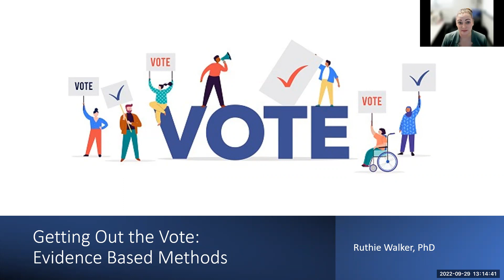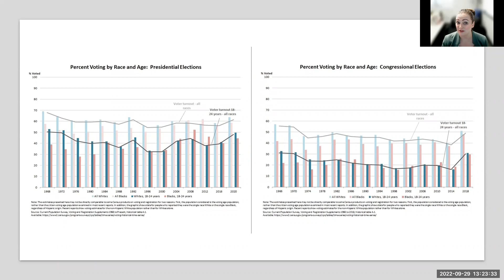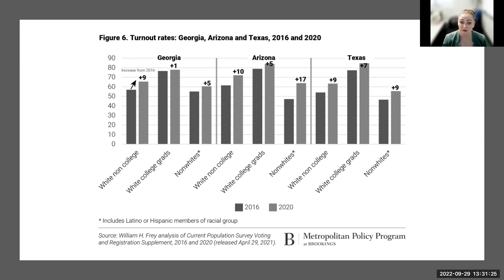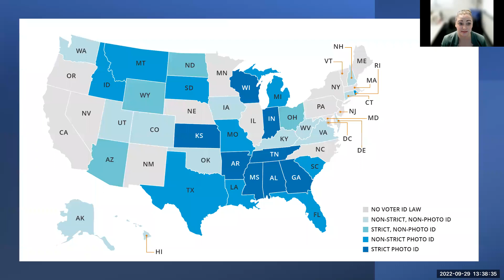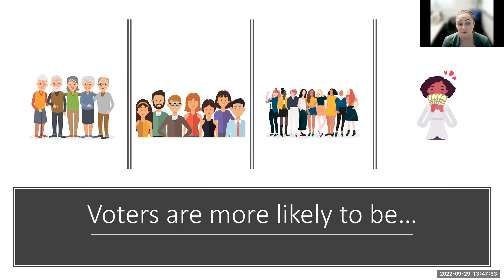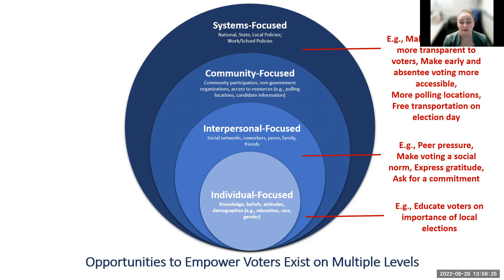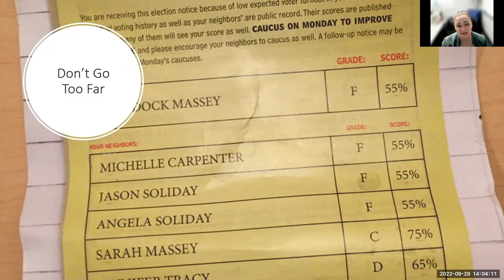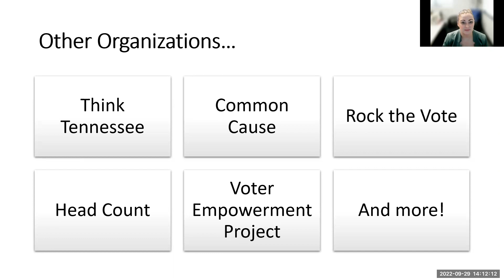Getting Out the Vote: Evidence Based Methods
This video discusses barriers to voting that are commonly experienced by voters in the United States (e.g., voter suppression laws, lack of knowledge about candidates, lack of trust in voting process), as well as evidenced-based solutions and suggestions for improving voter turnout rates. This presentation was initially given to the League of Women Voters of Chattanooga in September, 2022. Please leave your suggestions, comments, and questions in the comments!